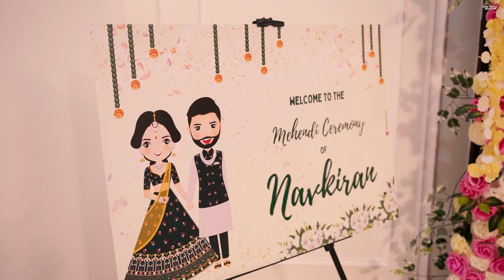Mehndi Ceremony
a film by :- Gian Verma Photography
Also, please give your valuable comments and suggestions.
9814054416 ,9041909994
Contact-us for :- Wedding, Pre-Wedding, Fashion - Portfolios, Birthdays, Products - and other Events

My Name is Gian Chand. I am a Wedding Photographer. I have 30 years of experience in Photography.

We specialize in Wedding Photography, Corporate events, Family and Senior Portraits, often travelling to your Destination. We capture the Prefect movements at the Perfect Place.

We Provide Superior Quality Footage to our customers.  Photography is about people being real and then lettering us Paint a Picture of that movement to remember it forever.

I am a certified Photographer and have good name in my Town. We we're dedicated to providing Incomparable Services at an Unparalled Value to My Clients.

We Observe every Detail. So, that our clients can focus on enjoying the Happiest Day of their Lives. We also believe in transparency – because there is already enough guess-work in planning a wedding.